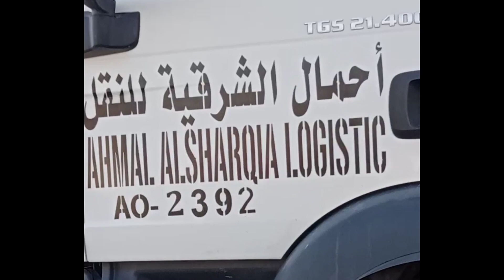AHMAL AL SHARQIA LOGISTIC